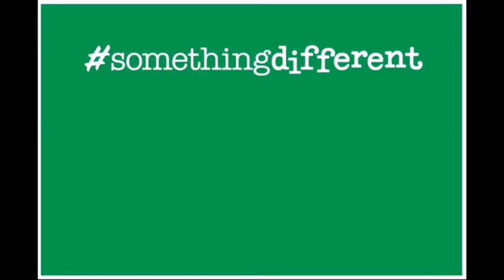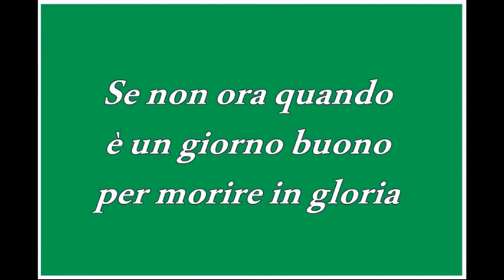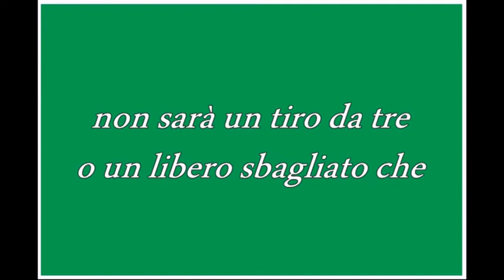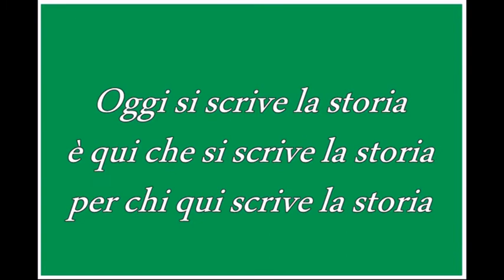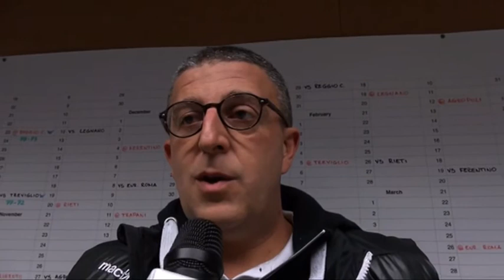Basket Forum 02112016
Un programma a cura di Matteo Borsi, ospiti in studio Francesco Braccagni e Zatarra.
Rubriche a cura di Andrea Sguerri e Tommaso Mandriani. Interviste a: Giulio Griccioli, Lorenzo Saccaggi, Gianmarco Olleia, Pierfrancesco Binella, Filippo Franceschini.